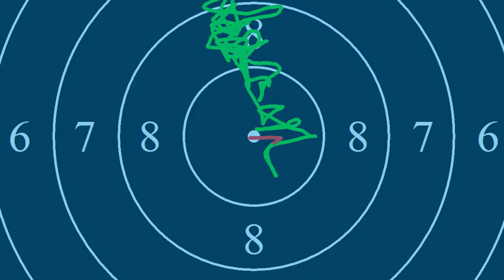Standing Position video271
Basic rules to build up a rifle standing position